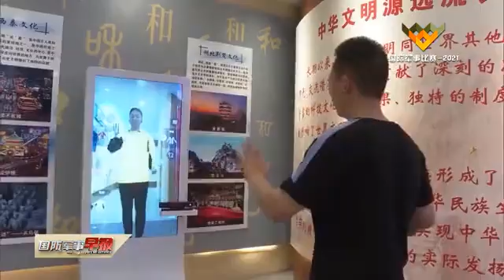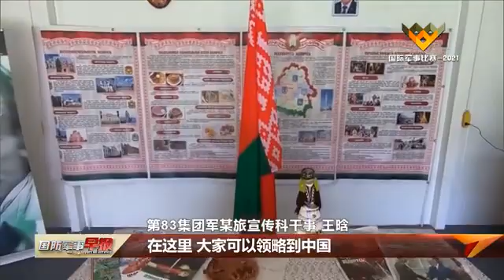记者探防国际军事比赛库尔勒赛区文化交流中心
国际军事比赛不仅是各国军人同台竞技的平台，也是互学互鉴、增进交流的纽带。目前，在中国库尔勒赛区，文化交流中心的布设也在有序进行中。